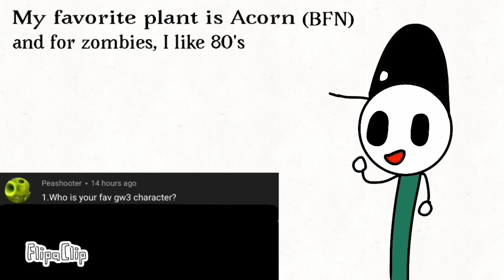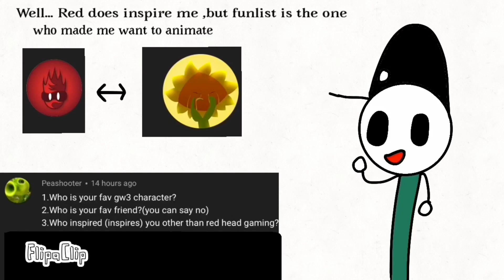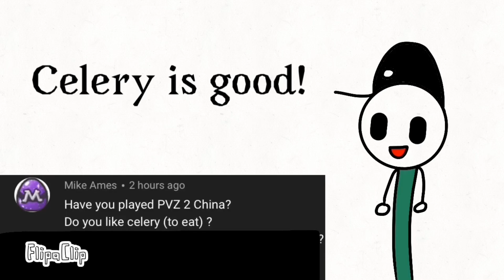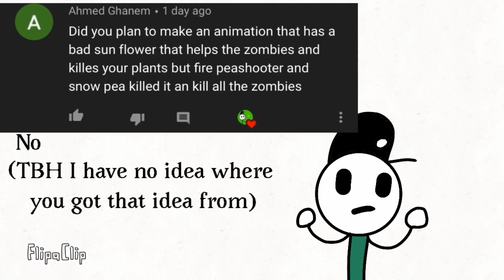(Early) 10K QnA!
If you have any questions that I didn’t answer, I will reply to you in the comments!
Have a sunny day everyone! ☀️